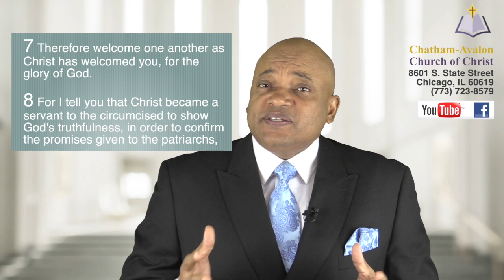Praise The Lord!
Minister Bobby Dean, Sr.
Chatham-Avalon Church of Christ